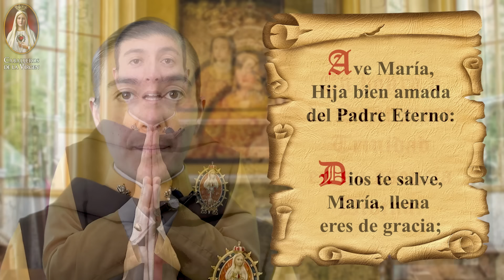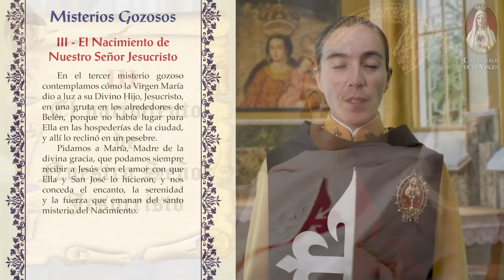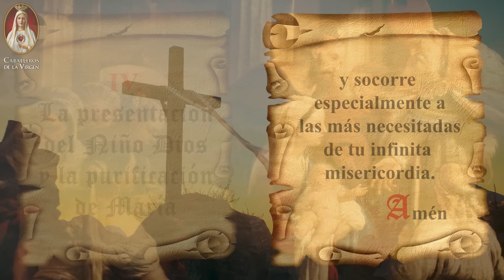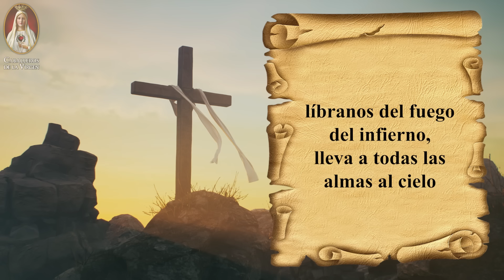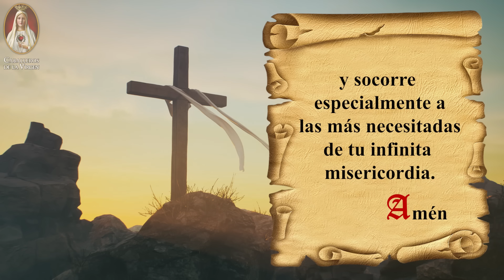Rezo del Santo Rosario de hoy Lunes 20 de mayo🙏 Misterios Gozosos | Caballeros de la Virgen